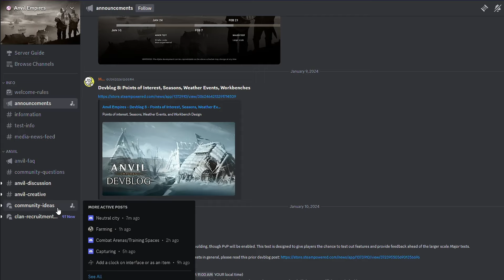Singing Steel an Anvil Empires War & Test Recap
AnvilEmpires gaming A recap of what im guessing was playtest 22